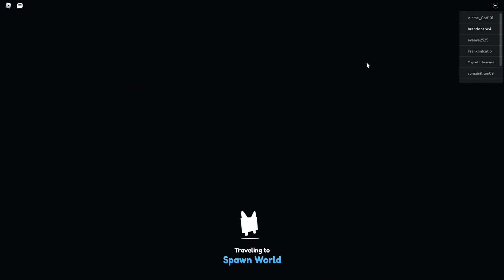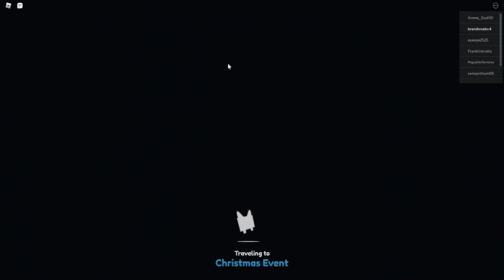I play New Christmas update in pet simulator x